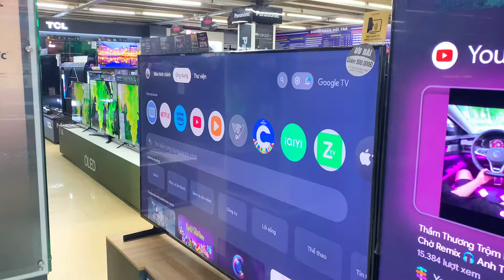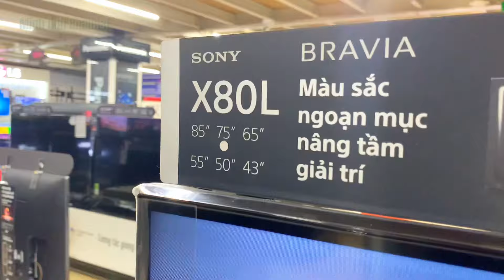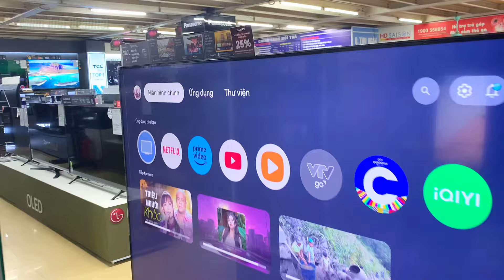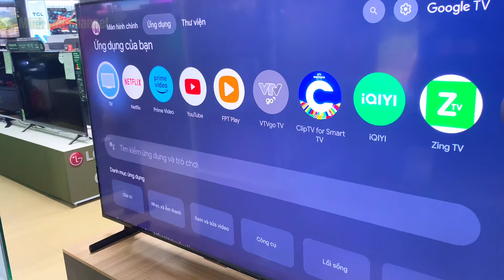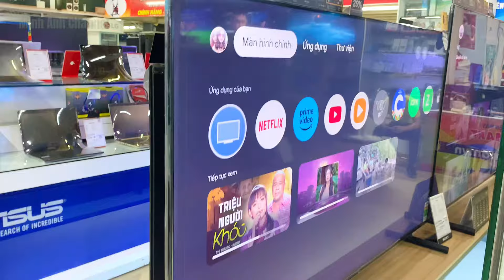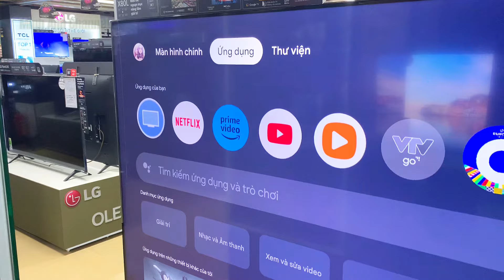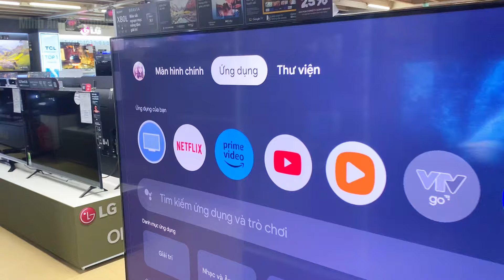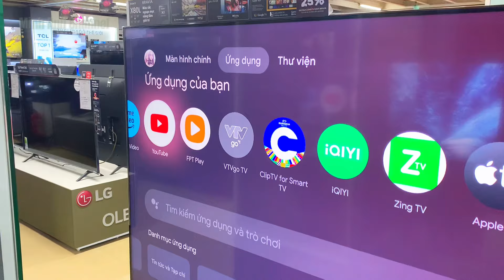Sony Tivi 75 inch RẺ NHẤT và Lý Do Được Ưa Chuộng trong cả năm 2023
Trong video này, Minh Anh sẽ giới thiệu đến mọi người chiếc Sony Tivi 75 inch với giá rẻ nhất trên thị trường và lý do tại sao nó được ưa chuộng suốt cả năm 2023. Mọi người sẽ khám phá những tính năng nổi bật của chiếc tivi này, bao gồm chất lượng hình ảnh 4K sắc nét, âm thanh sống động, và hệ điều hành Google TV thông minh.

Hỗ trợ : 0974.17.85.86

Tham gia và theo dõi các video hàng ngày tại các kênh sau:

Ngoài ra, anh em cũng có thể tham gia group Hội người dùng và sử dụng Tivi Sony - Samsung - LG - TCL trên Facebook để trao đổi, hỏi đáp và chia sẻ kinh nghiệm về công nghệ, smarthome,tivi,loa soundbar, và điện gia dụng tại

👉 Hãy bấm nút “Đăng ký” và “Thích” nếu bạn thấy video hữu ích! Đừng quên để lại bình luận nếu bạn có bất kỳ câu hỏi nào, Minh Anh sẽ phản hồi sớm nhất có thể.